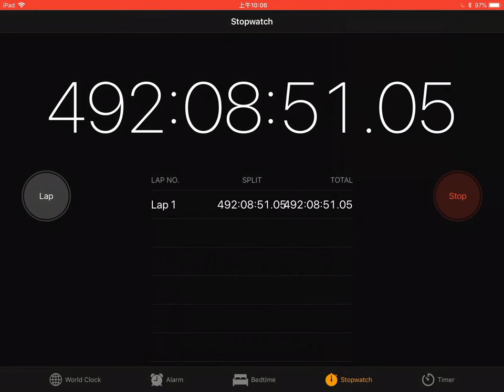The longest time ever in the whole entire world